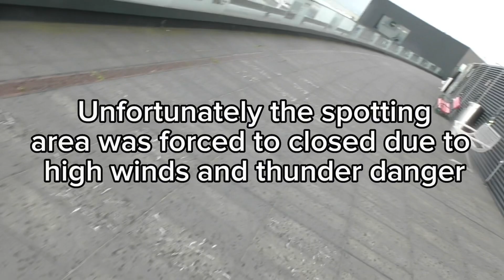[HD] THUNDER and 35 KNOT WINDS Vienna International Airport Plane Spotting - 777, A320, A220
Thunderstorm and high wind warnings were given the flag for Friday afternoon, so I decided to go spotting for some clips. The storm caused absolute chaos at Vienna when winds picked up to about 80 kmh and the airport began delaying flights to almost 3 hours as the storm moved by. Unfortunately, the event would be cut short for the crowd of plane spotters, including me, when the airport security evacuated the spotting area due to the dangerously high winds and thunder. This will definitely go down as one of my best spotting episodes, enjoy the video!

Equipment:
Camera: HC-VX870
Tripod: Cayer BV30L